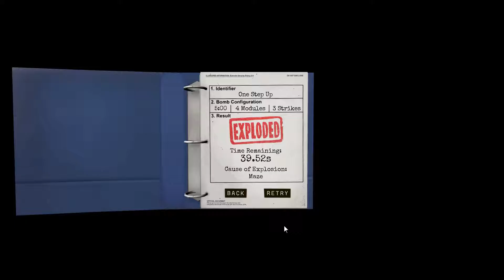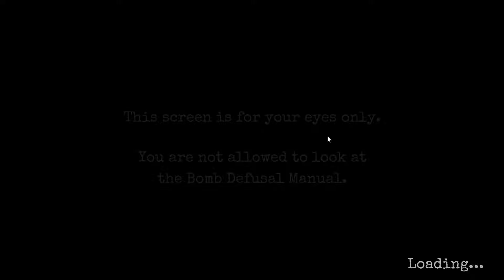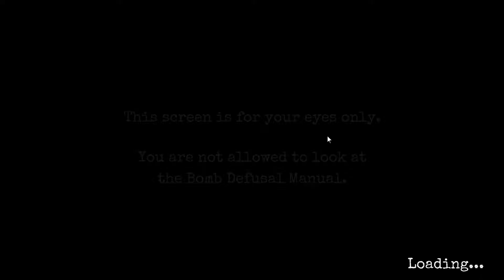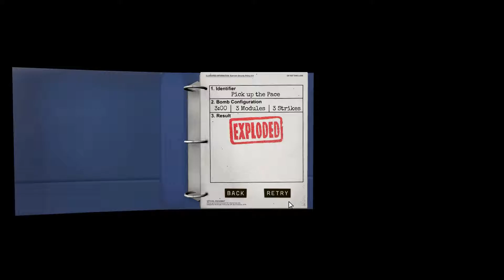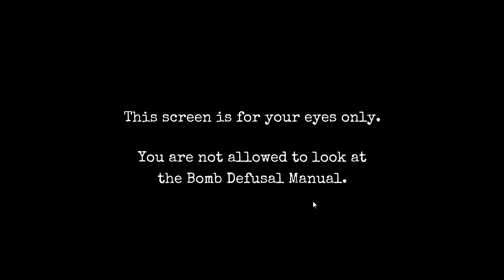Keep Talking And Nobody Explodes | Olera is still exploding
and I continue to try and break into the bomb defusing business.  It's a learning process